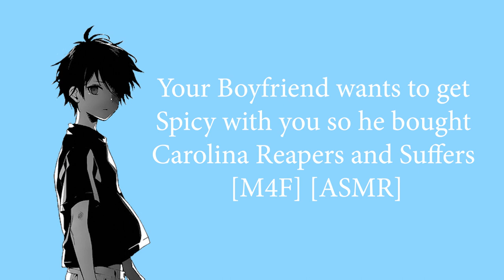Your Boyfriend wants to get Spicy with you so he bought Carolina Reapers and Suffers [M4F] [ASMR]